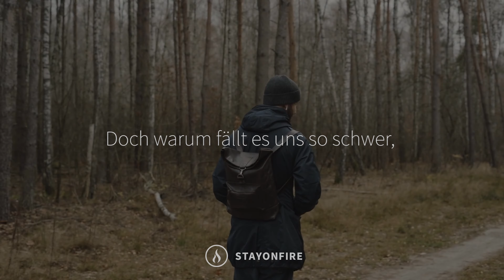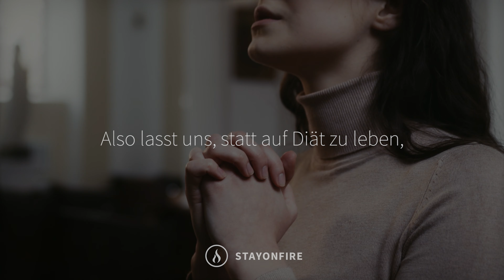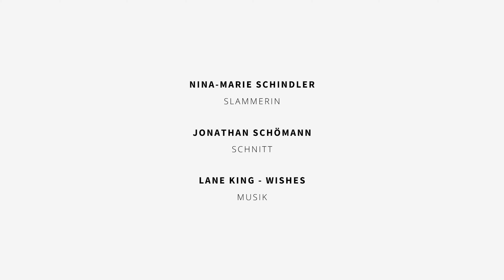Hunger nach Gott - Nina-Marie Schindler | Christlicher Poetry Slam | Lyric Video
Lade dir jetzt unsere STAYONFIRE App 🔥 kostenlos für iOS ➡️ oder Android ➡️ herunter. Die App hilft dir, im Glauben dranzubleiben.

📢  Sehnst du dich nach einer neuen tiefen Begegnung mit Gott? Möchtest du Gott in deinem Leben wieder erleben? Der neue Poetry Slam von Nina-Marie Schindler lädt dich dazu ein, deinen Hunger nach Gott zu begreifen und Schritte zu gehen, diesen Hunger zu stillen. STAYONFIRE. 🔥 Unser Ziel ist deine Ermutigung im Glauben. 🙂✌️

ℹ️ Dieses Video darf in Gottesdiensten mit Livestream (ebenso später als Video, beispielsweise auf YouTube) verwendet werden. Wir würden uns über eine Erwähnung im Gottesdienst und Verlinkung in der Videobeschreibung sehr freuen.